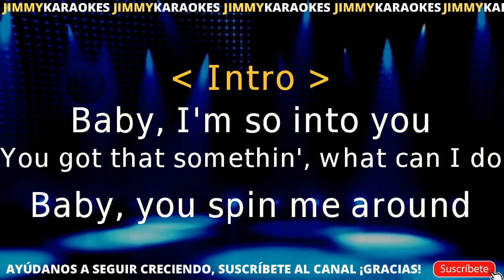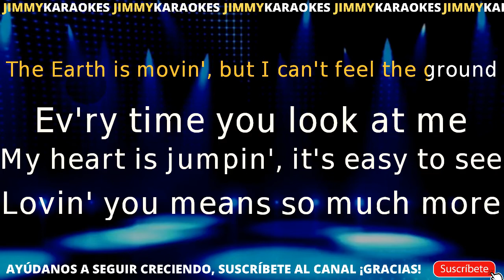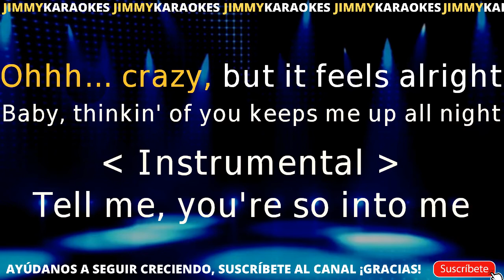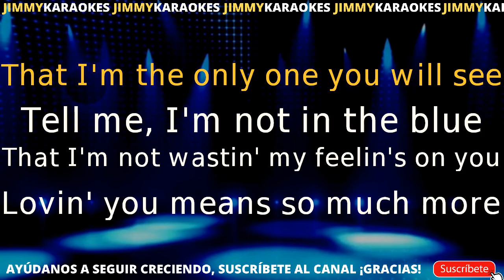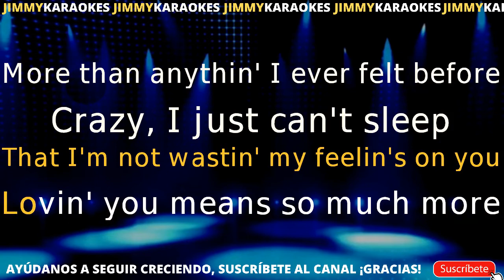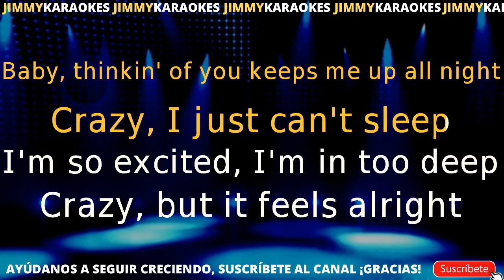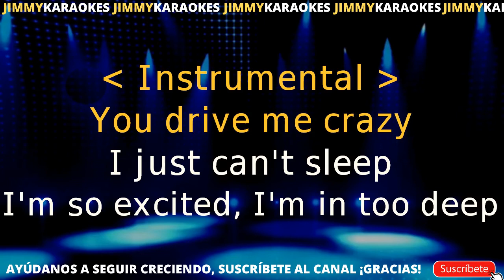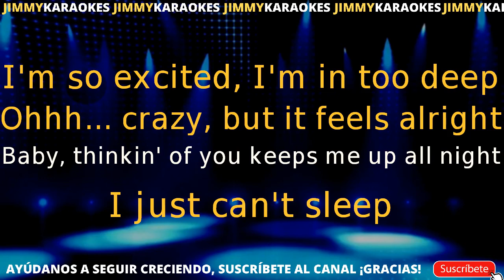Britney Spears You drive me crazy KARAOKE